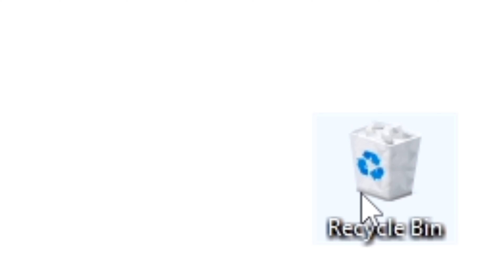Foxhole My last Moments On Jade Cove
they got in jade cove x.x